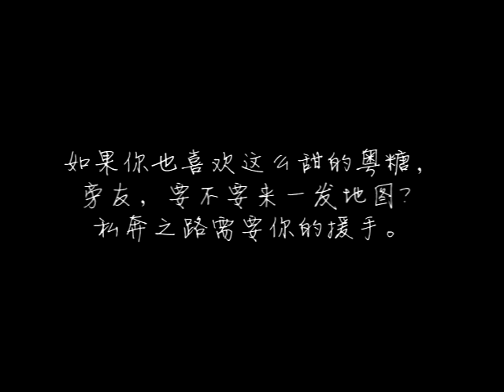【粵糖】SNH48 趙粵 唐安琪《觸電》